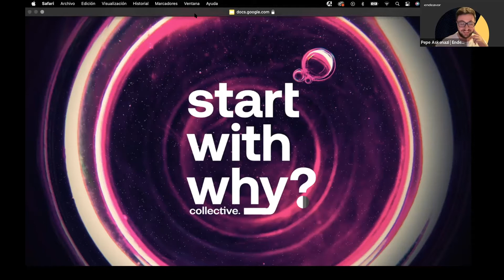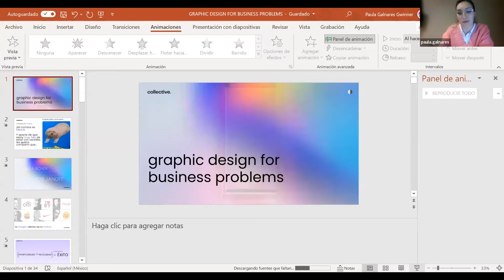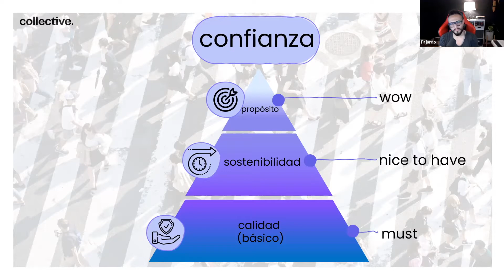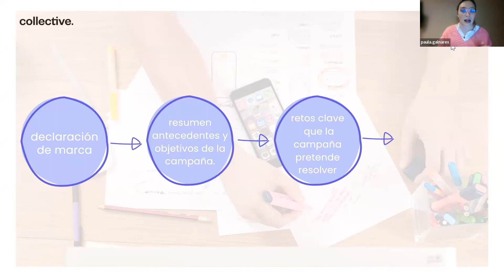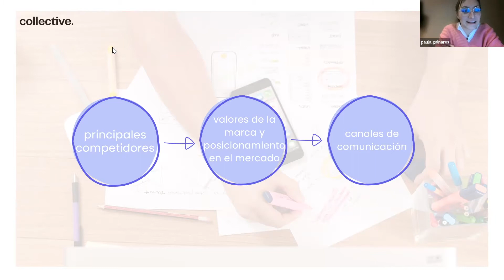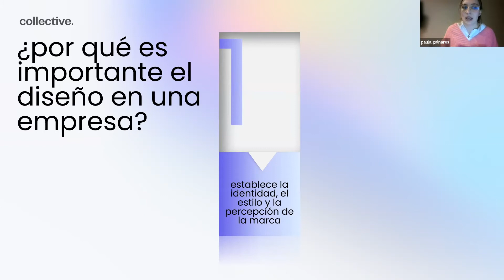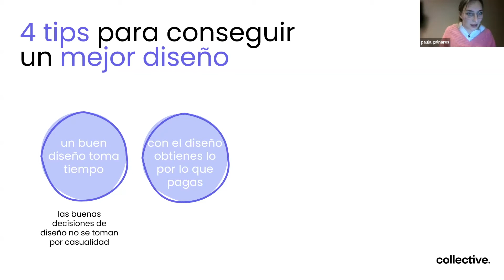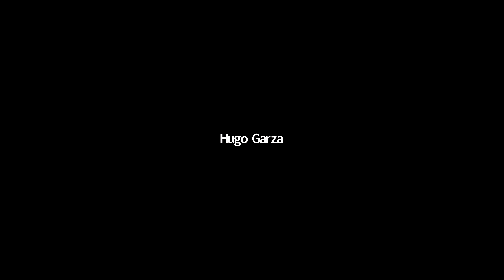¿Cómo resolver problemas de negocio a través del DISEÑO GRÁFICO? | Collective Voice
¿Cómo incide el diseño gráfico en la confianza de los clientes en la marca? Los colores, las líneas y las formas se pueden usar a favor de los objetivos de la marca y lo que esta quiere comunicar, pero sirve para mucho más que el logo y el nombre.

Paula Galnares es Project Manager de Grupo Bimbo, en donde se especializa en el liderazgo digital, E-commerce, y claro, el diseño gráfico en packaging. Es apasionada del diseño, y en este video podrás ver las diferentes soluciones e ideas que pueden surgir con un par de colores y unas formas.

🚀¿Te interesa entrar al Master in Business & Technology?

🤝¿Crees que tu empresa se podría beneficiar de un programa de capacitación?

👋Conócenos
Collective es la neo-universidad de negocios que está re-evolucionando la educación para líderes en Latinoamérica. Somos una comunidad de game-changers: Gente curiosa, inquieta, que quiere ser parte de la transformación digital y ser aprendedores de por vida. Y tú, ¿te consideras un(a) game-changer?